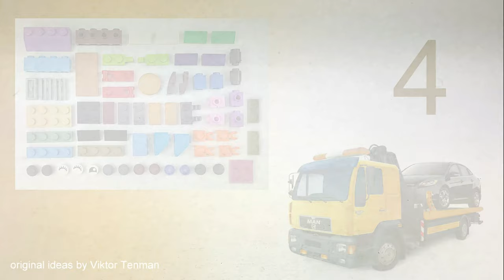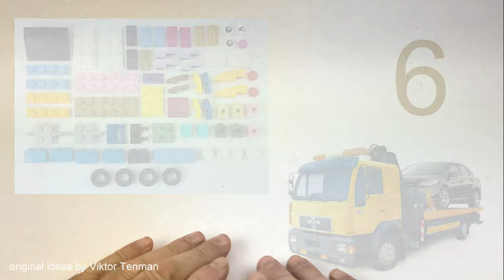How to build LEGO 10717: 2014 Man TGL Towing Truck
AGE 13+
channel.